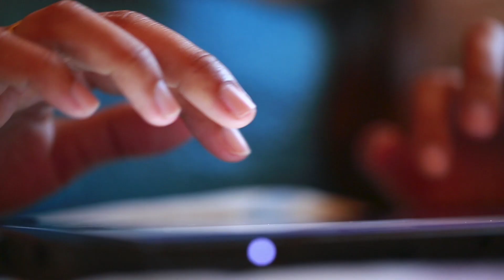Using Data to Drive Digital Transformation | Intel Business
Steve Sciarappo, VP & GM, IT Enterprise Business Solutions and Amy Warner, VP & GM, IT Digital Business Solutions at Intel, explain that data is at the core of the digital transformation. Using data is a strategic opportunity to change how companies operate. However, in order to transform, data must be integrated into everything a company does.